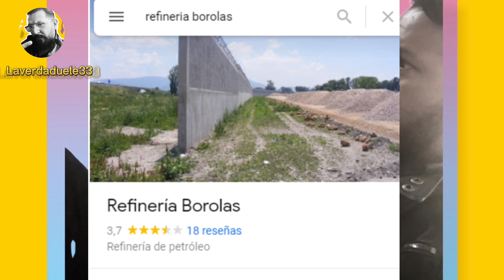Qué pasó con los 9MMDP de l bard de Calderón